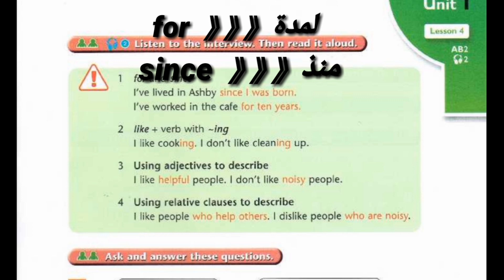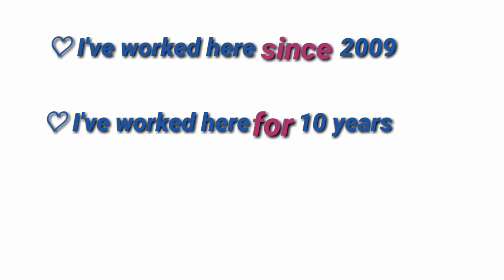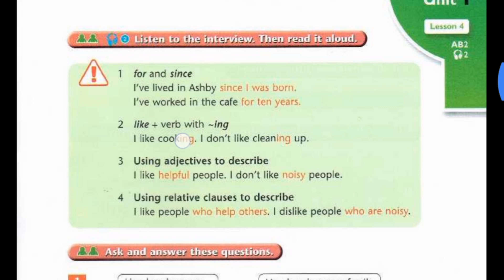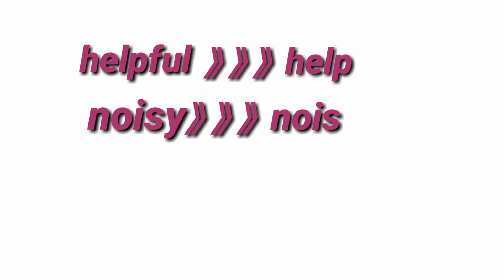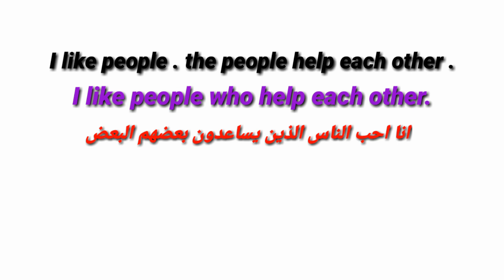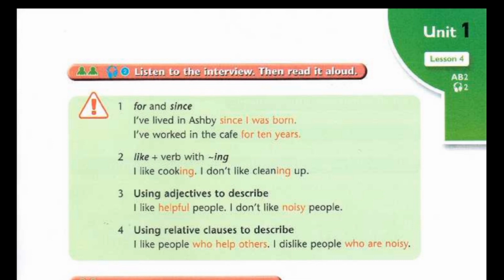انكليزي الصف الثاني متوسط | شرح قاعدة since & for | والوصف باستخدام ضمائر الوصل والصفات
انكليزي صف الثاني متوسط ص 7
شرح تفصيلي لقاعدة since و for بالمخططات والامثلة ... شرح قاعدة الوصف باستخدام ضمائر الوصل relative clauses. شرح قاعدة الوصف باستخدام الصفات شرح قاعدة ال like